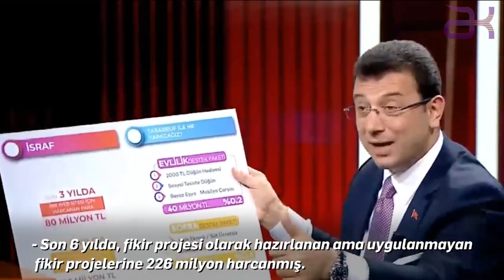Mansur Yavaş Ve Ekrem İmamoğlu'nun Arası Nasıl Bozuldu?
4-9 Eylül tarihleri arasında CHP parti programının görüşüldüğü 'İkinci Yüzyıl Değişim Kurultayı' düzenleniyor. Kurultay'da konuşma yapan Ankara Büyükşehir Belediye Başkanı Mansur Yavaş, kendisine konuşma yapacağının yalnızca bir saat önce söylendiğini belirtti.
Yavaş'ın 'Ben de Ekrem Başkanımın güzel konuşması gibi sizlere bir konuşma yapmak isterdim.' sözleri üzerine İmamoğlu da bir açıklamada bulundu.
CHP'nin  "İkinci Yüzyıl Değişim Kurultayı" parti programının konuşulduğu bugün de devam ediyor.
Parti içerisinde yapılan tüzük değişikliklerinin ardından partinin 20'nci Olağanüstü Kurultayı'nda konuşmalar devam ediyor. Programın devam ettiği bugün, CHP Başkanı Özgür Özel ve İBB Başkanı Ekrem İmamoğlu, kürsüde söz sahibi oldu.
İmamoğlu ve Özel'in konuşmasının ardından Ankara Büyükşehir Belediye Başkanı Mansur Yavaş, kürsüde sitem etti.
Mansur Yavaş, kendisine konuşma yapacağının yalnızca bir saat önce söylendiğini belirtti. Yavaş, sözlerine 'polemik falan çıkarmak istemiyorum' diyerek başladı.
"Ben de Ekrem Başkanımın güzel konuşması gibi, sizlere bir konuşma yapmak isterdim. Hazır bir şekilde, Türkiye’nin tüm sorunlarına değinen ve bu konulardaki fikirlerimi de açıklamak isterdim ama maalesef bana 1 saat önce telefonla bildirdiler"
Kurumsal bir partide eğer iki belediye başkanı konuşturuluyorsa, şöyle bir sorun vardır. Aylardır yakılan fitne ateşine, Ekrem mi Mansur mu, ki şiddetli bir şekilde karşı çıkıyoruz. Bu konuda sayın genel başkanımızın görüşü belli.
Biz 14 tane belediye başkanıyız. Sadece ikisini konuşturursanız maalesef burada biz de fitne ateşine odun atmış oluyoruz. Yani, ben isterdim ki bütün arkadaşlarımız bu konuda görüşlerini açıklasın.
Yavaş'ın sitemi üzerine açıklamada bulunan İmamoğlu ise "bizim aramızda bir sorun olmaz, ama olan biten budur" açıklamasında bulundu.
'Senin rahatsız olacağını duysam, konuşmamı atar, yerime otururum. Hiç endişen olmasın başkanım.'